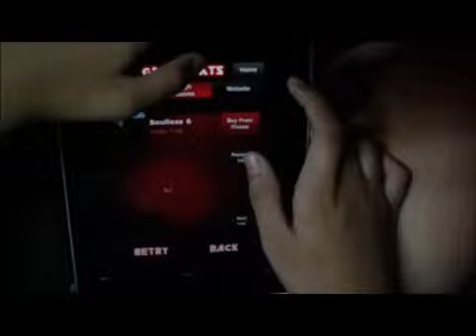Soulless 6 FC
This was like my second try.